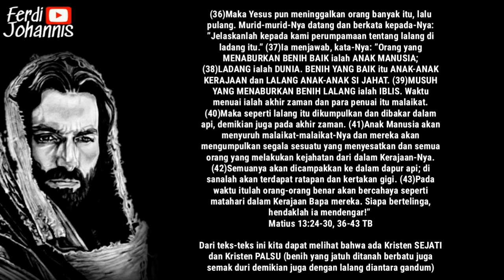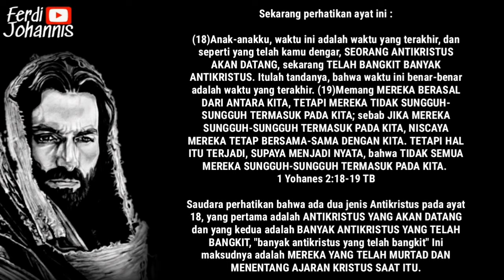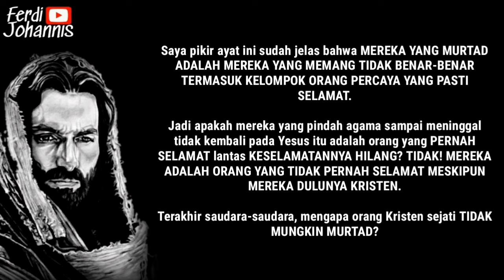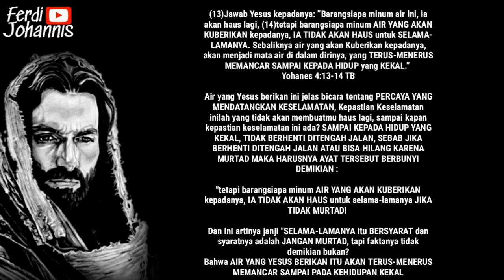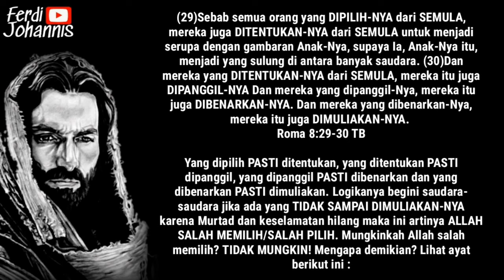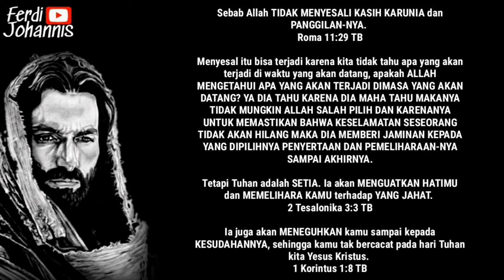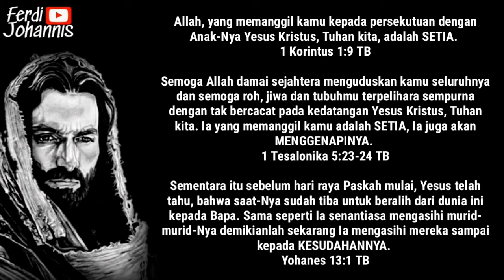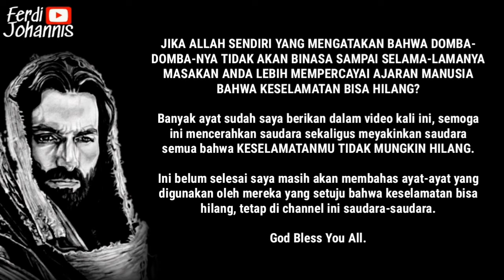KESELAMATANMU BISA HILANG?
Terima kasih sudah support channel ini. Mari saudara-saudara, tetap dukung channel ini untuk terus beritakan kebenaran.

Jika saudara-saudara diberkati, bagikanlah video-video dalam channel ini.

TUHAN MEMBERKATI 😇